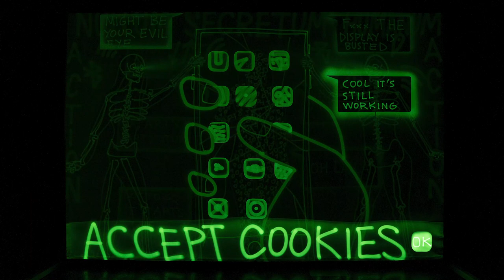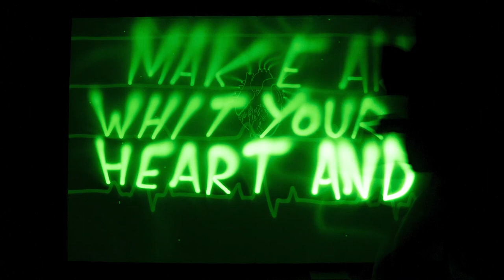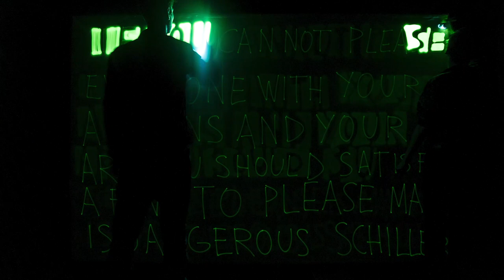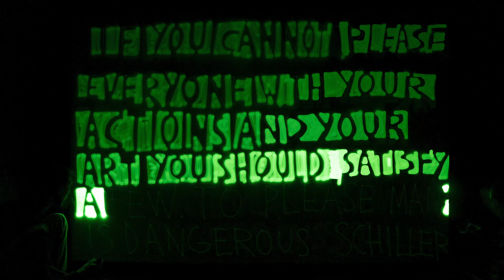Light Art Time Lapse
“GENERATION X-RAY“
Art and concept by Manuel Murel
Guest: Artiste Ouvrier